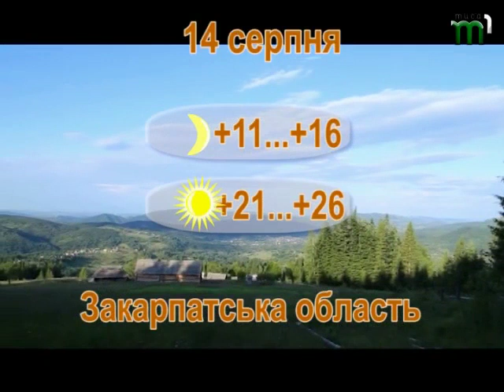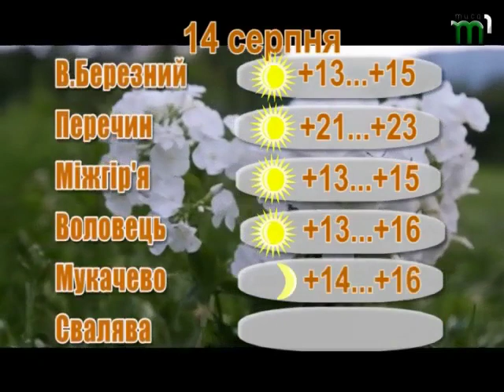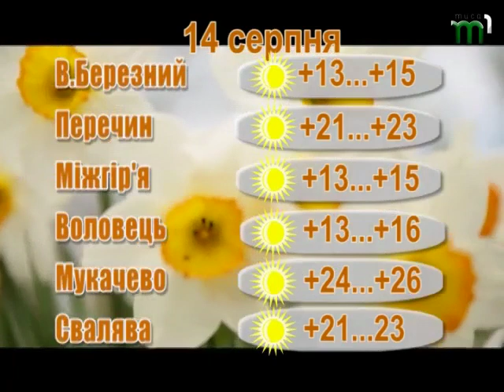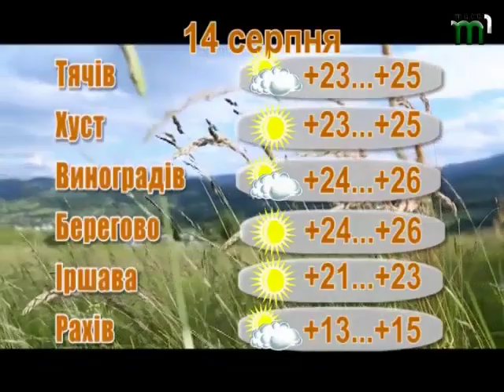Прогноз погоди на 14 серпня 2017 року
Мінлива хмарність, без істотних опадів. Вранці місцями слабкий туман. Вітер північний 7-12, вранці та вдень подекуди пориви до 15-20 м/с. Температура повітря вночі 11-16°, у горах місцями до 8° тепла, вдень 23-28°, у горах місцями 16-21° тепла.
По м. Ужгород мінлива хмарність, без істотних опадів. Вітер північний 9-14 м/с. Температура повітря вночі 15-17°, вдень 26-28° тепла.